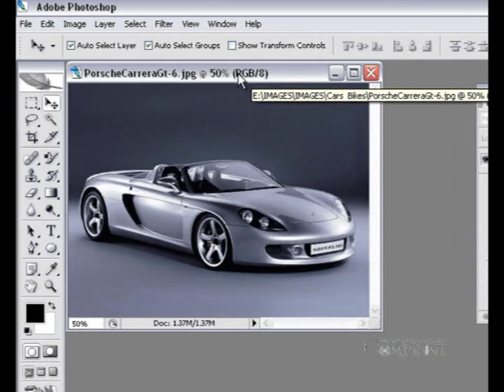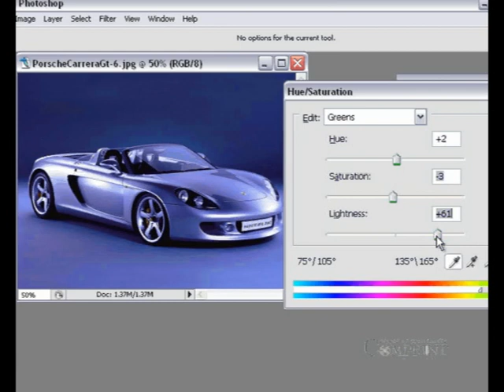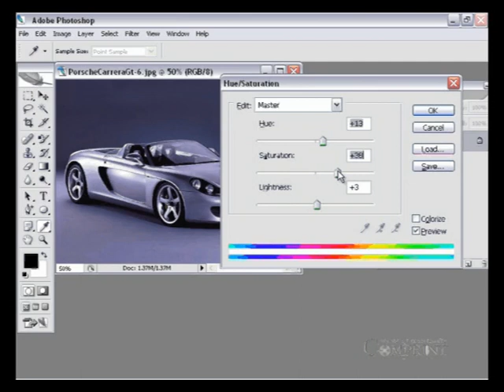Telugu Photoshop Nerchukondi | Photoshop Tips & Tricks | Essay Learn Photoshop in Telugu | Part 6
In this Video That is a “ Telugu Photoshop Nerchukondi ”. You will Learn how to Create a Designing Effect .This Photoshop Telugu Tutorial Video is Suitable for Beginners. Don't Forget to Leave a Like or Share….

 Comprint Multimedia